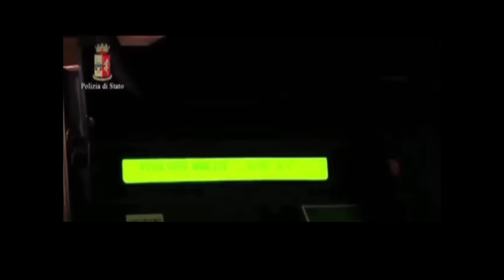Controlli antidroga e alcol, Polizia e medici in azione in tutta la provincia durante l'estate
I Controlli antidroga e alcol della Polizia in cooperazione con gli operatori sanitari in tutta la provincia di Bari proseguiranno per tutta l'estate